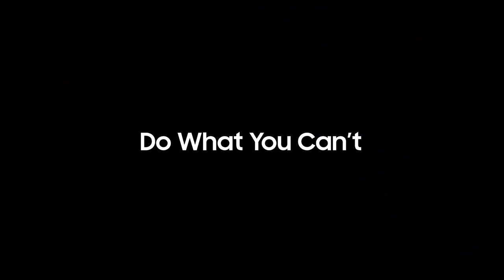Classroom Hero: Cheryl Ann Fernando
Adiwiraku’s beloved teacher Cheryl Ann Fernando shares how she sparks her students’ passions with Samsung Smart School.

DoWhatYouCant with Cheryl Ann Fernando.